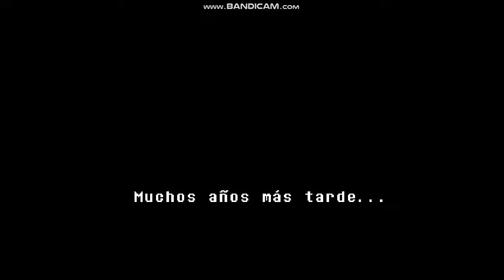UNDERTALE 2018 11 30 16 52 16 963